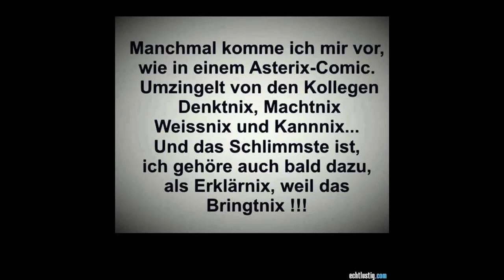Manchmal komme ich...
...mir vor wie in einem asterix comic.